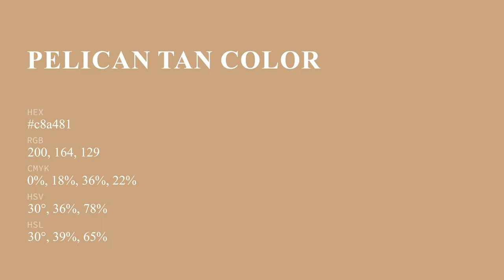Pelican Tan color c8a481 hex color - Brown color - Cool color c8a481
What color is Pelican Tan ? c8a481 hex color - Brown color - Cool color c8a481

Hex c8a481 Color Code is also known as Pelican Tan color.